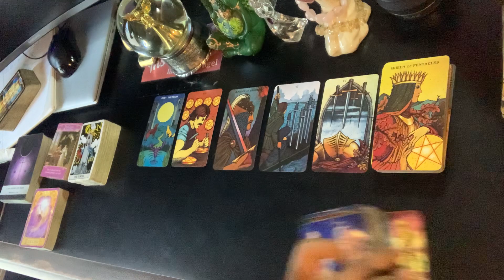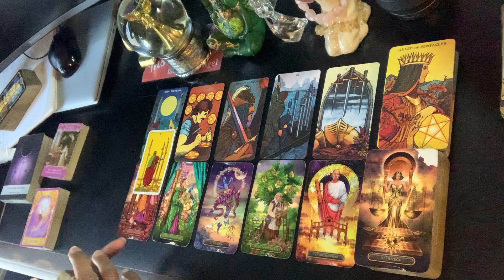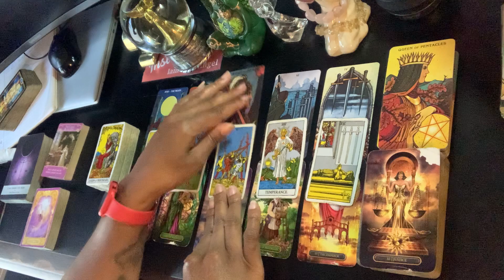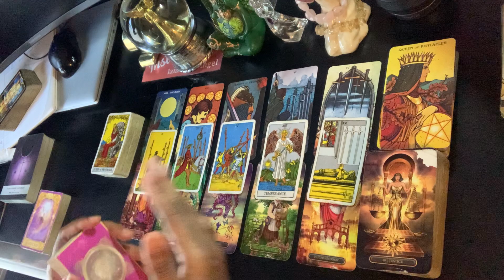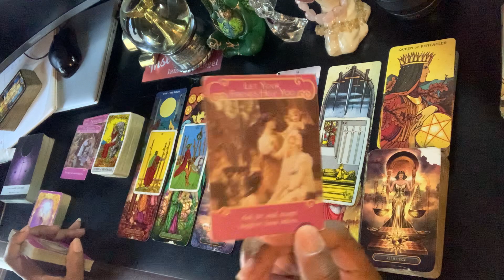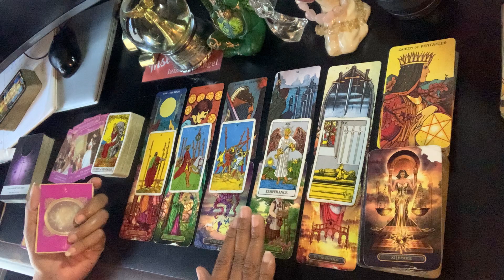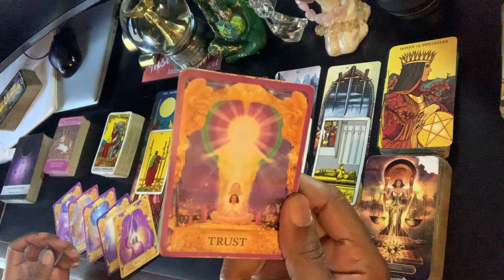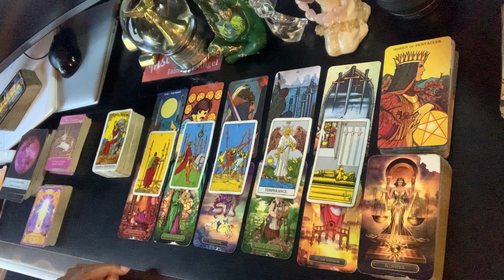Aquarius ♒️ Afraid of losing a sure thing | October 2022